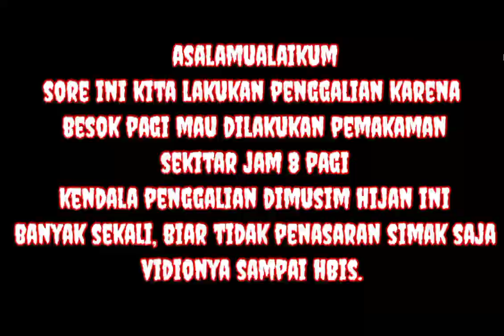PROSES PENGGALIAN MAKAM DI MUSIM HUJAN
Proses gali kubur di musim penghujan, bedah bumi di musim hujan sangat meresahkan hati, karna tanah yg kurang stabil bisa membuat longsoran di area liang lahat#kunjen kuburan# cara membuat nisan, kijingan,pedapuran,rumah makam,bertingkat, mudah simpel gak ribet, bisa buat sendiri#kunjenkuburan#tutorialcaramembuatnisanbertingkat#tutorialcaramembuatnisan sederhana#prosespenggalianmakam#prosespemindahanjenazah#prosespemakaman anggotapolri#prosespemakamananggotatni#tpupuncaksekuning#kecelakaandiTPUpuncaksekuning#kegiatanrutindinasperkimtan#unboxinalatpitonggranitmurah#unboxingalatpotongrumput#caramerakitmesinpotongrumput#tehnikpemakamanjenazahmenggunakanpeti#bongkarmakam#bongkarmakamdapatkainkafan#galimakamdapattalipocong#galimakamketemupocong tutorialcaramembuatnisansuperceper#lebaran diTPUpuncaksekuning#berkahruahdiTPU puncaksekuningberitadukadarimantanwakilgubernursumsel#beritadukadariponpesAMALUL khoir#tutorialcaramembuatnisanuntukanakanak#tehnikmembuatlantaidasaruntuknisan#prosespemakaman6jenazah#harirayaidulfitriditpupuncaksekuning#tutorialcaramembuatnisanbergandeng#caramembuatnisancantikbertingkat#caramembuatbakcoruntuknisanminimalis#tutorialcaramembuatnisanmideloesawatterbang#prosespenggalianmakamdimusimhujan